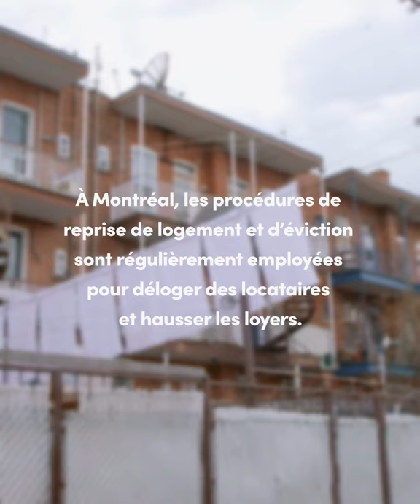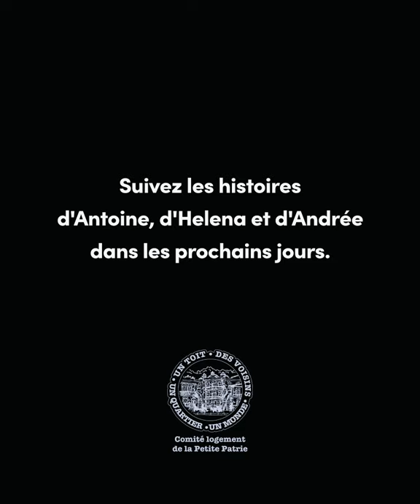Le logement est un droit: témoignages de locataires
Le samedi 24 avril à 13h30 au métro Parc à Montréal, les locataires vont revendiquer un contrôle obligatoire des loyers et des mesures pour une meilleure protection du droit au logement. Joignez-vous à nous!